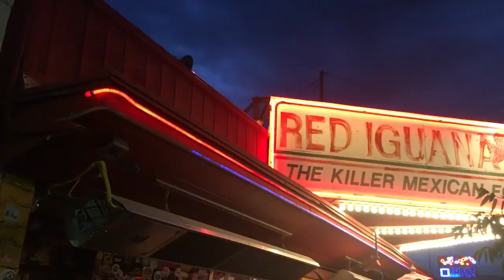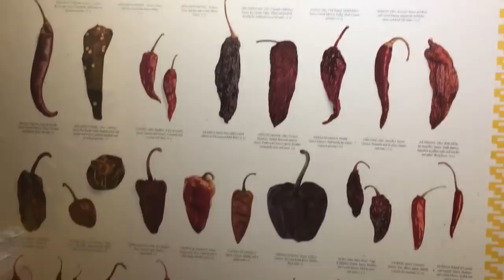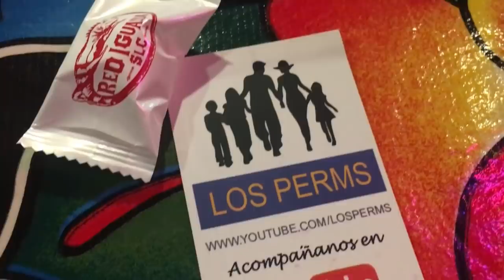Así es la "COMIDA MEXICANA" en Estados Unidos!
Pues, México y EUA son vecinos. Seguro que comparten algo en común y se puede encontrar comida auténtica de los dos países..en los dos países...no?

- Link del Drone que uso
- Link de mi Chamarra de México

Temas incluyen paternidad, bilingüismo, como es vivir en México, y el realismo (lo bonito de las actividades diarias y la diversión auténtica en una familia) ¡Subimos vídeos cada semana!

¿PREGUNTAS FRECUENTES?

ツ ENGLISH ツ
ツ Bilingual Family Vlog by an American that now lives in Mexico with his family!!! 🇲🇽 🇲🇽 🇲🇽

ツ To donate and help us with this and other projects around Mexico Follow the